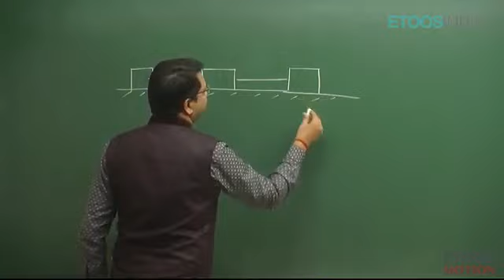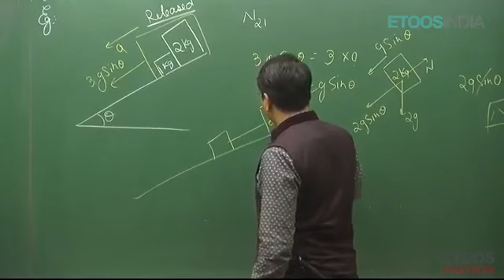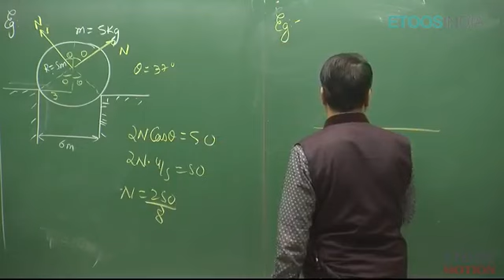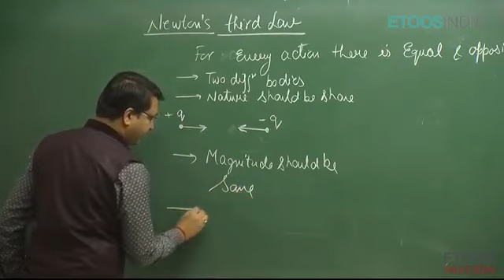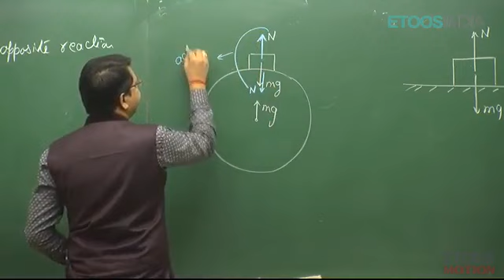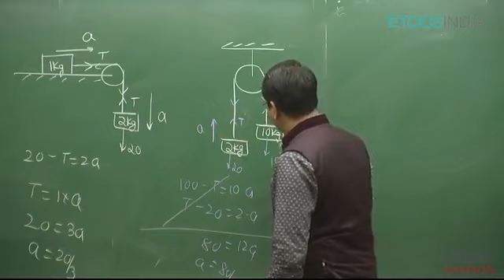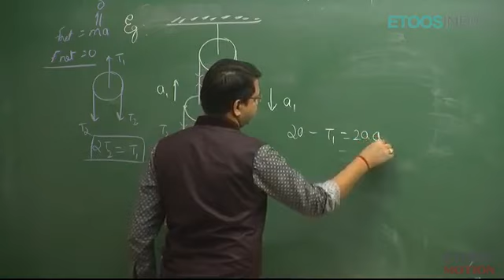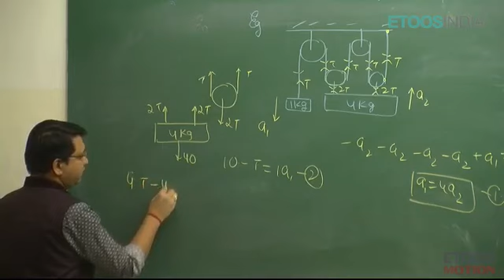NLM by NV sir | lecture 3